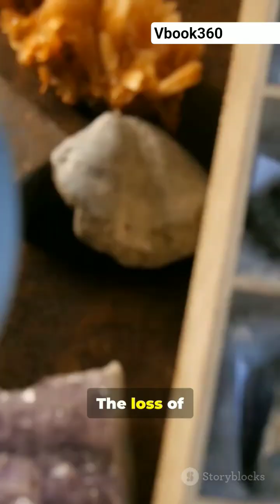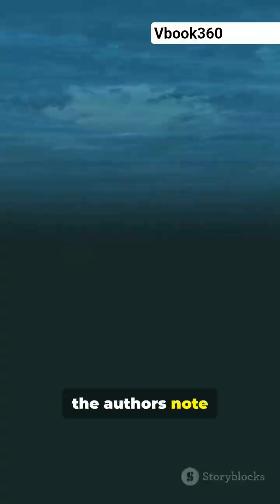Could climate change cause sharks to lose their bite?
Shocking science: ocean acidification is literally eating away at shark teeth. New research from Heinrich Heine University Düsseldorf shows blacktip reef shark teeth incubated at pH 7.3 (projected for 2300) suffered corrosion across roots, crowns and serrations — weakening tooth strength and potentially reducing hunting efficiency. Scanning electron microscopy revealed serration loss and increased fragility, and since blacktip sharks often swim with mouths open, their teeth stay exposed. Researchers caution live sharks might respond differently (some species boost tooth fluoride), so more studies on chemical structure and mechanical resilience are needed.

OUTLINE:

00:00:00 Could climate change cause sharks to lose their bite?